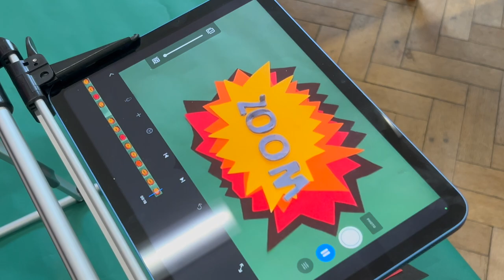Gweithgareddau Animeiddio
Ysgol Dafen Llanelli